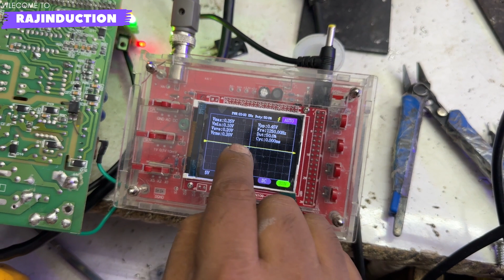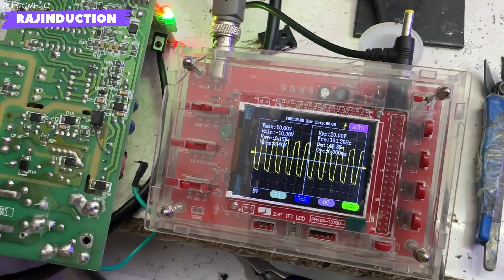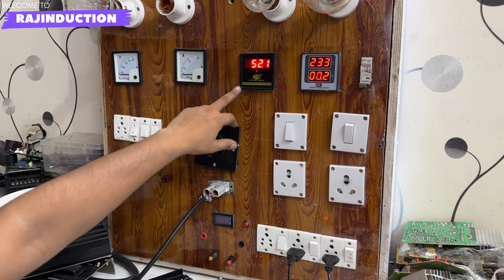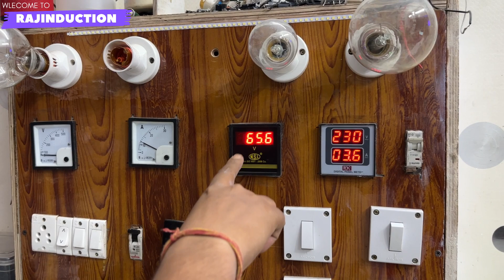Axiom E rickshaw battery charger Repairing. rajinduction .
Hello dosto, Mai hu Raj or swagat karta hun aapka mere youtube channel raj induction me sagat hai.